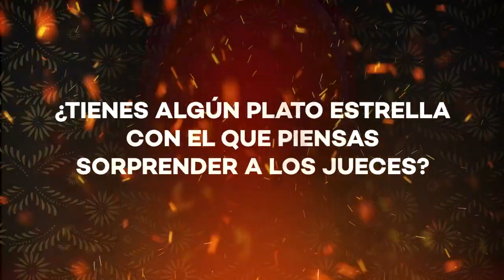Eduardo Capetillo Gaytán | MasterChef Celebrity 2023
Su amor por la cocina surgió gracias a su abuela, Eduardo Capetillo Gaytán está listo para experimentar en la cocina de MasterChef Celebrity. Espera sorprender con una paella, receta que le fue enseñada por su abuela y su mamá.